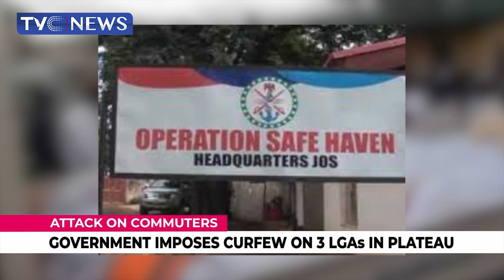[TVC Breakfast] Government imposes Curfew on 3 LGAs in Plateau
Governor Simon Lalong imposed 24-hour dusk to dawn curfew in three council areas of the State including Jos north.
The military has also arrested 21 suspects in connection with what the President terms a brazen and wickedly motivated attack on members of a community exercising their rights to travel freely.